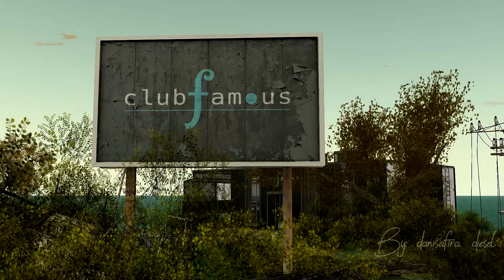SECONDLIFE CLUB FAMOUS 2019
★ Famous Studio | House Music Lovers. LIVE DJs from around the world.
Deep House, Minimal/Deep Tech, Progressive, Tech House, Melodic House & Techno, Underground and Classic, Streams, Famous Studio.